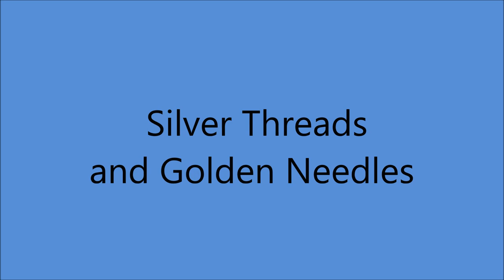Rose Maddox - Silver Threads And Golden Needles [1964].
[Written by Jack Rhodes - Dick Reynolds]
Later Versions Had Different Verses.
1st. Recorded 20 September 1956 by Wanda Jackson

Rose Maddox [vcl solo], Cal Maddox [gt],
 Glen Campbell [gt], Roy Nichols [gt], Ralph Mooney [steel gt],
Lawrence Wooten [bass], Gwynn M. Nichols [drums],
Jim Pierce [piano]...Producer: Ken Nelson.